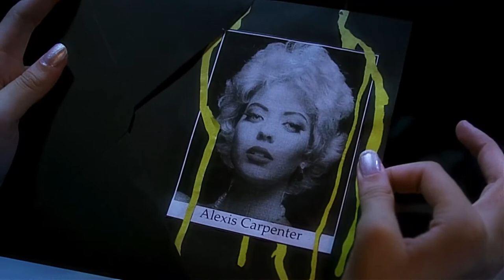'Mirada de cristal', de Ezequiel Endelman y Leandro Montejano - Trailer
Trailer de 'Mirada de cristal', de Ezequiel Endelman y Leandro Montejano